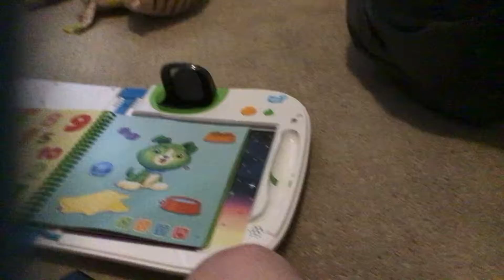Opening and closing on leap start 3-D